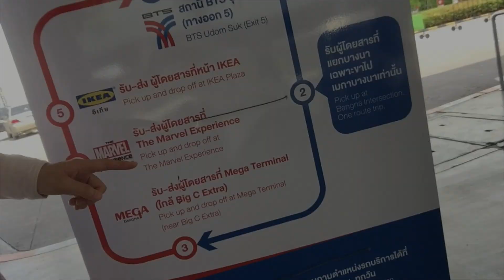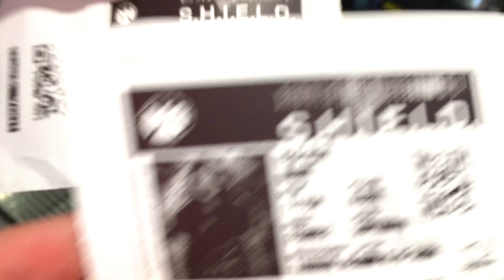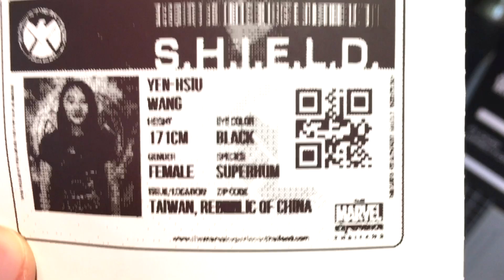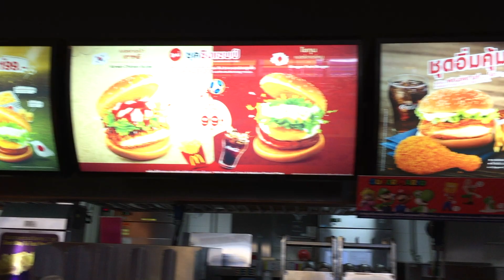DAX 曼谷行— Marvel Experience part 2